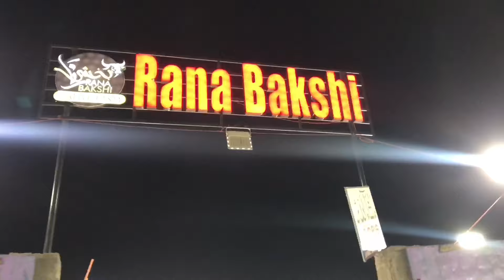DOST KI COW BHAAG GAY * ajj hum gay jameel memon * 😅 | CHOTU VLOGER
DOST KI COW BHAAG GAY * prank gone wrong * 😅 | CHOTU VLOGER |

HI GUYS HOPE YOU ALL ARE DOING WELL SUBSCRIBER TO MY YOUTUBE CHANNEL